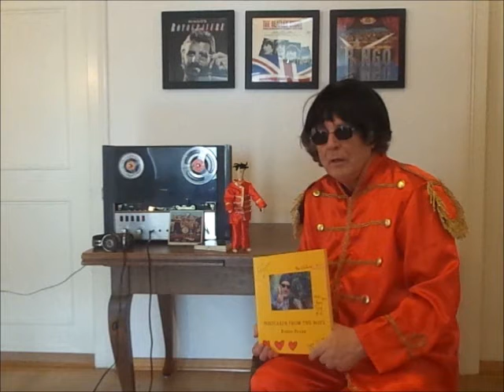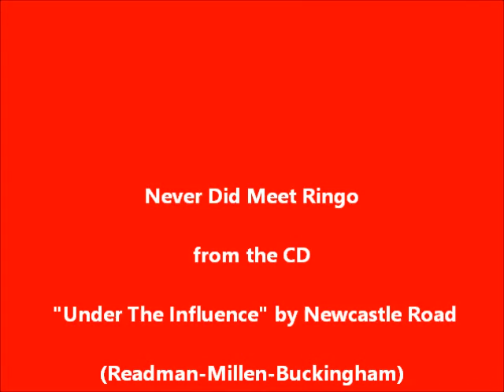Never Did Meet Ringo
Ringo Starr inadvertently plays matchmaker in this light-hearted number that tells the tale of an unexpected romance between two Beatle fans. The song is one of 14 Beatle-themed tracks on Under The Influence by Newcastle Road. I am the lyricist.